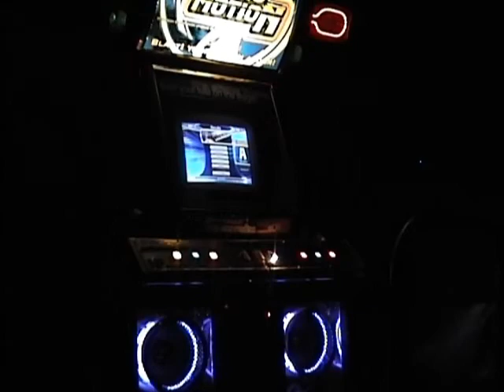Utopia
:3.

Note: I do not play Pump.

Edit: Oh wow, this was a year ago, when I had no monitor.

Heart.